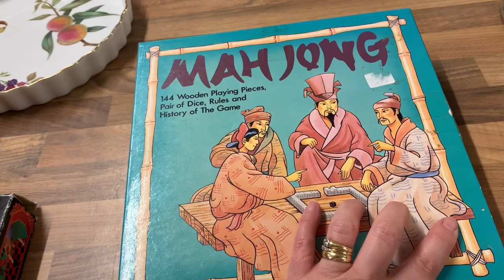It's A Work Day Vlog & Small Car Boot Haul Tuesday 12th July 2022